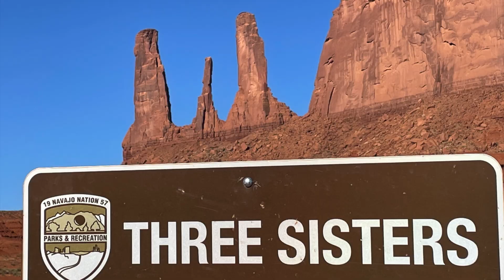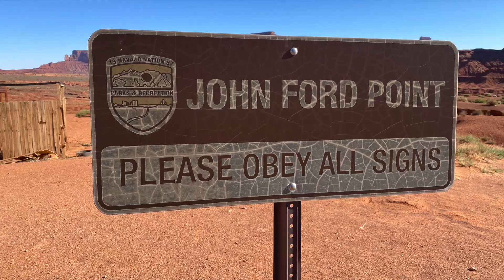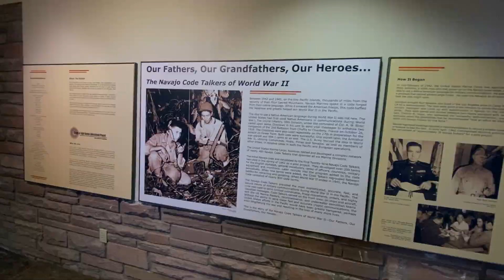Monument Valley Arizona - Scott's Adventures - Road Trip 2023 Part 2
The second stop on their summer road trip is to Monument Valley Arizona. Scott and Lilly enjoy the wonderful scenery that has been made famous in many major movies and TV shows. Enjoy!